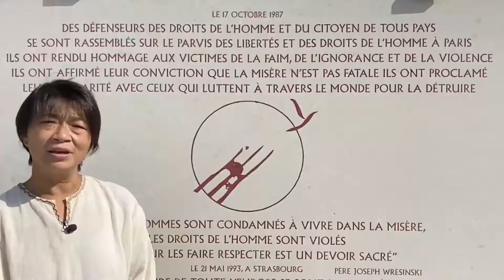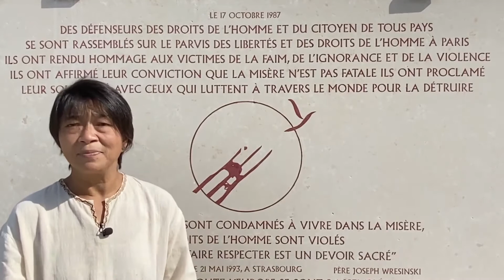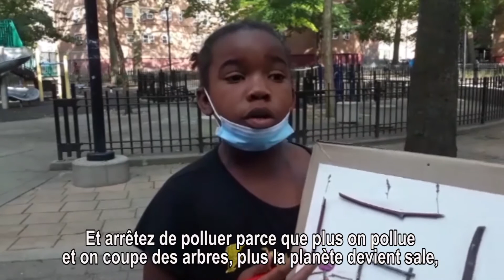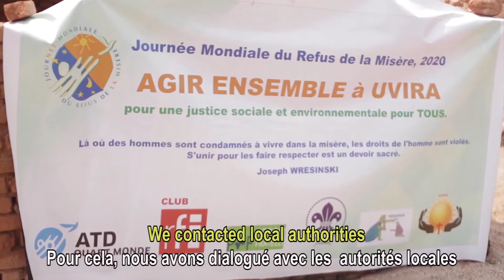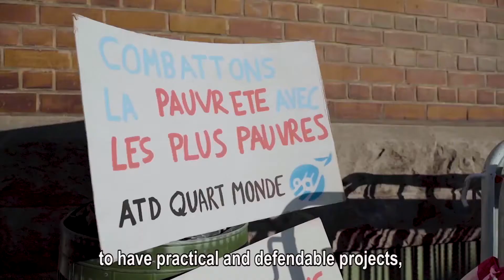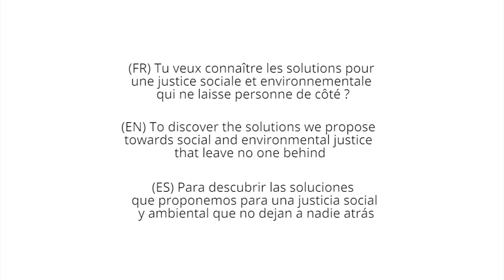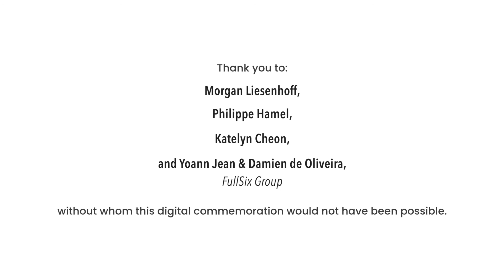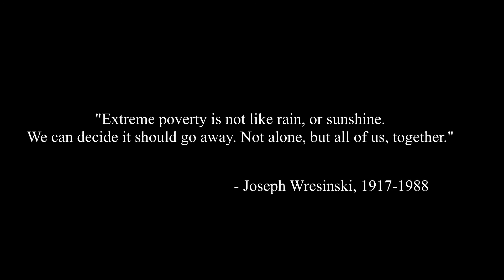Commemoration of the International Day for the Eradication of Poverty (17 October 2020)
International Day for the Eradication of Poverty - Journée internationale pour l'élimination de la pauvreté - 17 October 2020.

Welcome to the Global digital commemoration of the UN International Day for the Eradication of Poverty! Join the online conversation by following the hashtags EndPoverty, IDEP2020 and EcoSocialJustice on Twitter and Facebook!

Masters of Ceremony:

Ms. Magdalena Sepúlveda, Executive Director of the Global Initiative for Economic, Social and Cultural Rights, former United Nations Special Rapporteur on extreme poverty and human rights,
and
Ms. Quanè Hargrove, educator and ATD Fourth World activist.

Program of the Online Commemoration:

Video message from the International Committee for October 17,

Video message from the UN Secretary General, Mr. António Guterres,

Video message from people with experience of poverty in Latin America expressing that the only sustainable justice reconciles social justice and environmental justice,

Video message from Ambassador de Rivière, Permanent Mission of France to the UN,

Video message from people with experience of poverty in the Democratic Republic of Congo, facing devastating floods but acting within their community to resist and rebuild together,

Video message from Ambassador Itegboje, Deputy Permanent Representative of Nigeria to the United Nations, on behalf of members of the Alliance for Poverty Eradication,

Video message from activists with experience of poverty in Belgium, engaged in a participatory process with a Belgian federal agency on the theme of sustainability (Download the Sustainability and Poverty Report

Video message from Ambassador Tiare, Permanent Mission of Burkina Faso to the UN,

Video message from Ms. Isabelle Perrin, General Director of ATD Fourth World.

Videoclip of the song 'With My Own Two Hands (Ben Harper) | Song Around The World | ATD Fourth World | Playing For Change

(Français )

Bienvenue à la commémoration virtuelle de la Journée internationale des Nations Unies pour l'élimination de la pauvreté! Rejoignez la conversation en ligne en suivant les hashtags EndPoverty, IDEP2020 et EcoSocialJustice sur Twitter et Facebook!

Maitresses de cérémonie:

Mme Magdalena Sepúlveda, Directrice de l’Initiative pour les Droits Économiques, Sociaux et Culturels, ancienne Rapporteure Spéciale des Nations Unies sur l'Extrême Pauvreté et les Droits Humains,
et
Mme Quanè Hargrove, éducatrice et militante ATD Quart Monde.

Programme de la commémoration en ligne

Message vidéo du Comité international du 17 octobre,

Message vidéo du Secrétaire général de l'ONU, Mr. António Guterres,

Message vidéo de personnes en situation de pauvreté en Amérique latine exprimant que la seule justice durable concilie justice sociale et justice environnementale,

Message vidéo de l'Ambassadeur de Rivière, Mission permanente de la France auprès de l'ONU,

Message vidéo de personnes en situation de pauvreté en République Démocratique du Congo, confrontés à des inondations dévastatrices mais agissant au sein de leur communauté pour résister et reconstruire ensemble,

Message vidéo de l'Ambassadeur Itegboje, Représentant permanent adjoint du Nigéria auprès de l’ONU, au nom des membres de l’Alliance pour l’élimination de la pauvreté,

Message vidéo de militants en situation de pauvreté en Belgique, engagés dans un processus participatif avec une agence fédérale belge sur le thème de la durabilité (Téléchargez le rapport Durabilité et Pauvreté

Message vidéo de l'Ambassadeur Tiare, Mission permanente du Burkina Faso auprès de l'ONU,

Message vidéo de Mme Isabelle Perrin, Déléguée Générale d'ATD Quart Monde,

Videoclip de la chanson 'With My Own Two Hands (Ben Harper) | Song Around The World | ATD Fourth World | Playing For Change
Listen ad-free with YouTube Premium
Song
With My Own Two Hands
Artist
Playing For Change
Album
Licensed to YouTube by
INgrooves (on behalf of Playing For Change Records)